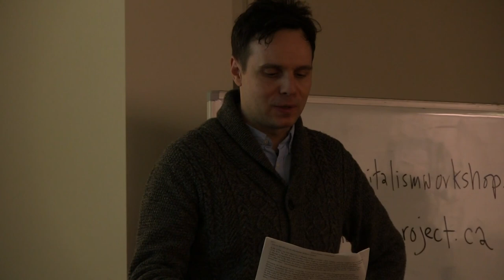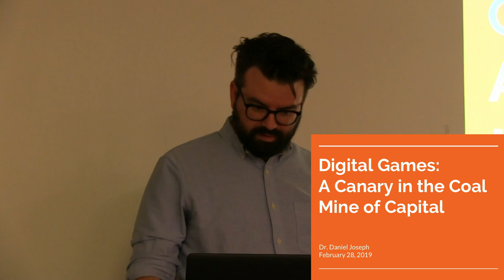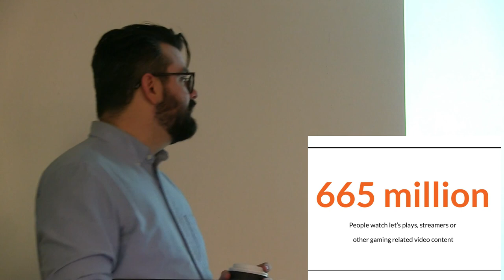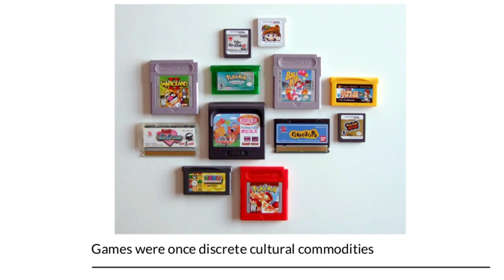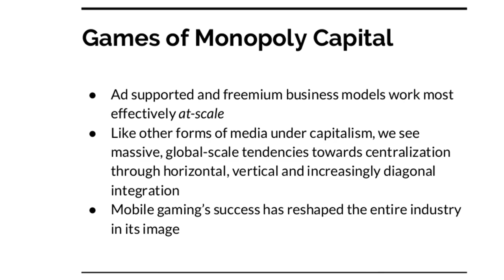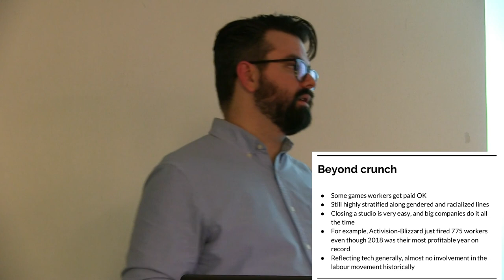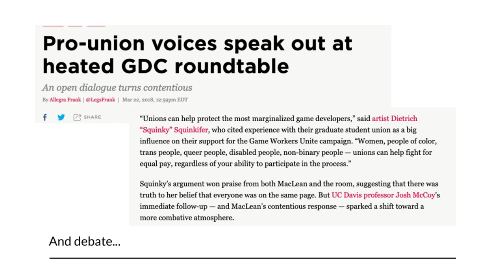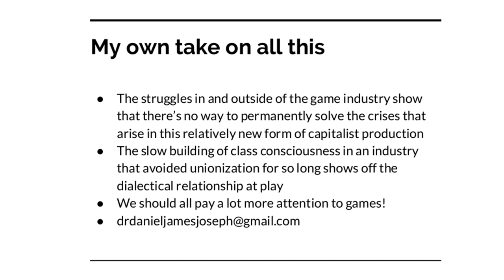Digital Games: A Canary in the Coal Mine of Capital w/Daniel Joseph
Digital Games: A Canary in the Coal Mine of Capital

Not everyone plays digital games, but with the rise of casual, mobile-based gaming, we all know someone who does. With global sales revenues that far exceed global Hollywood’s annual box office, the digital games industry is a leading and fast growing sector of digital capitalism, and the logics and mechanics of digital games are spreading through the wider economy at a breakneck pace, with the insurance industry and ride share apps looking toward “gamification” and other forms of psychological nudging to influence the behavior of workers and consumers alike.

In this session of The Capitalism Workshop, Daniel Joseph focuses on two sides of digital games: the commodification of play through new commodity forms bolstered by digital platforms, and the production of games, which is tied up with highly exploitative labour practices, neoliberal development models, and cultural imperialism.

The contradictions and conflicts arising from the intertwining of digital games and capitalism have led over the past year to a massive, and long-overdue, explosion of class consciousness in the games industry. Game Workers Unite has subsequently emerged as an international labour organization dedicated to unionizing workers in an industry historically hostile to labour politics and collective action. The digital games industry is “the canary in the coal mine” of capitalism: it tells us about the dangers coming our way as well as the new forms of class struggle emerging in response.

Recorded in Toronto, Canada – 28 February 2019.